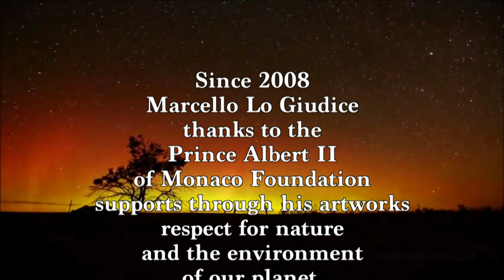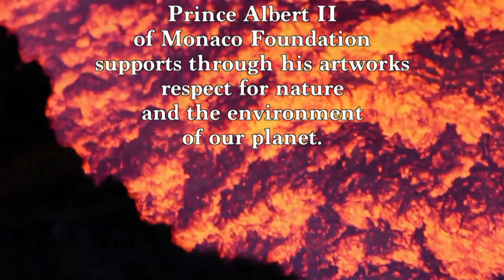MARCELLO LO GIUDICE ARTE E NATURA